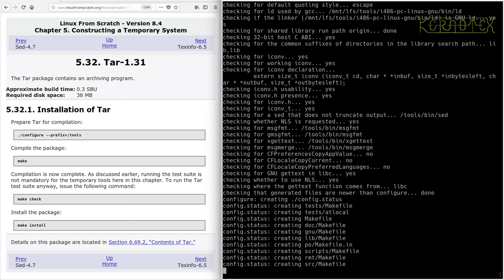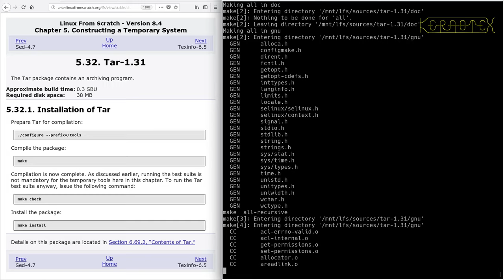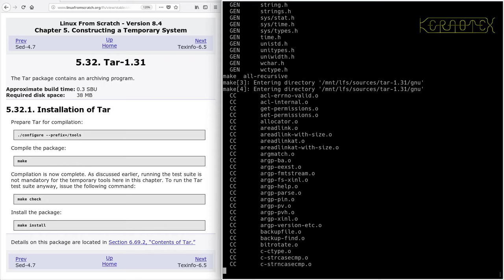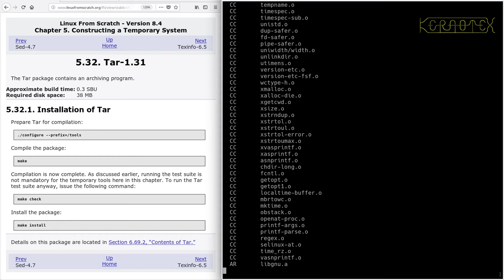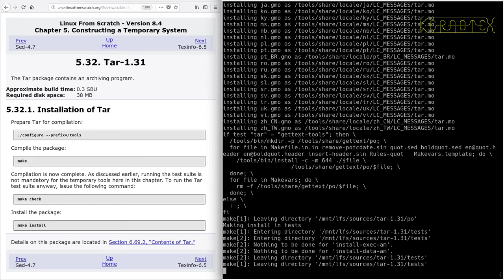LFS on an Intel i486 Episode 57 - 5.32. Tar-1.31